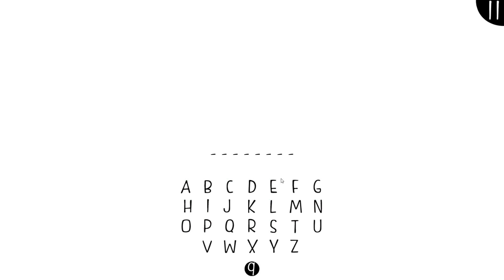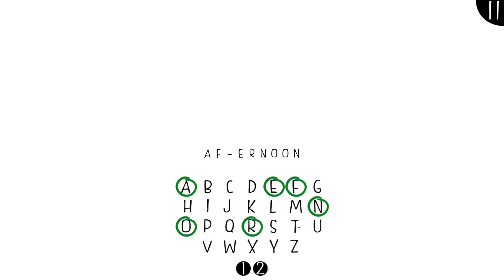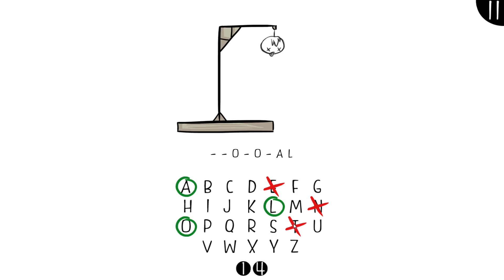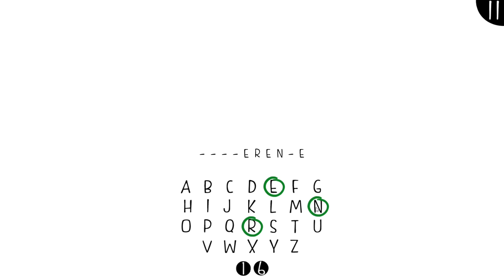Classic Hangman - Gameplay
Completing 30 levels of word game Classic Hangman from the Crazy Games website.